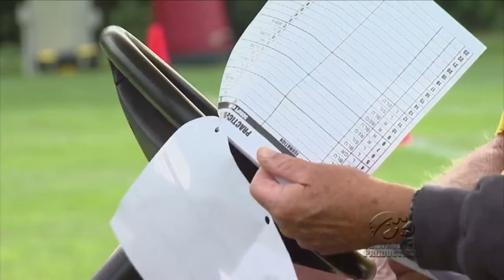The Hawkeyes remember the Norm Parker influence.